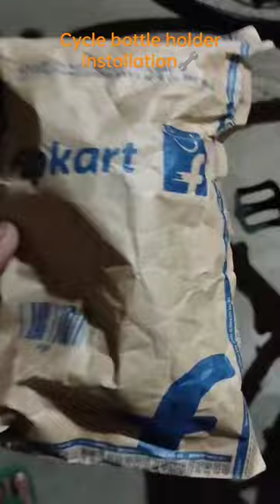Cycle bottle holder installation